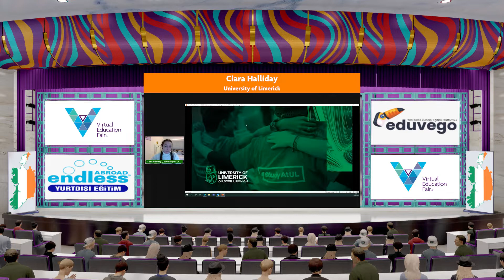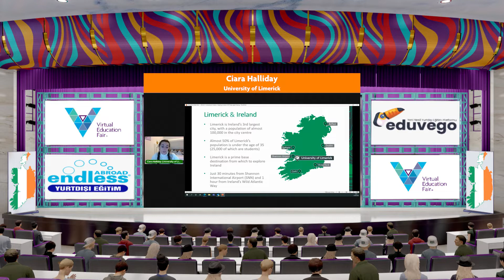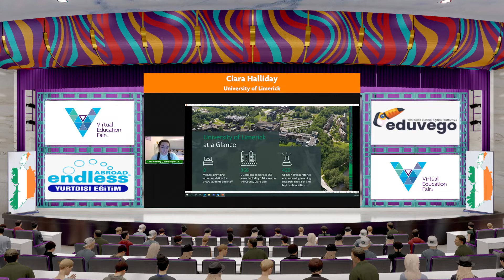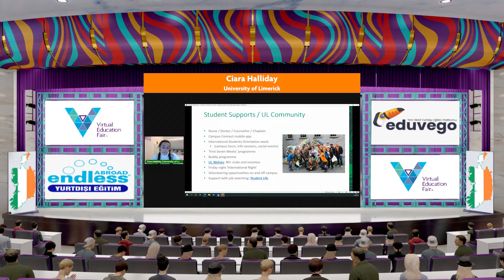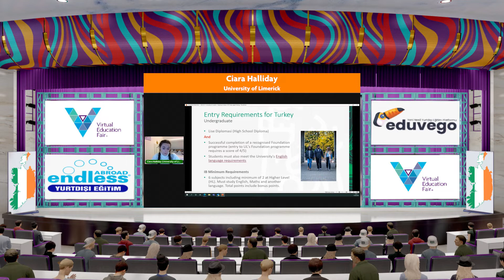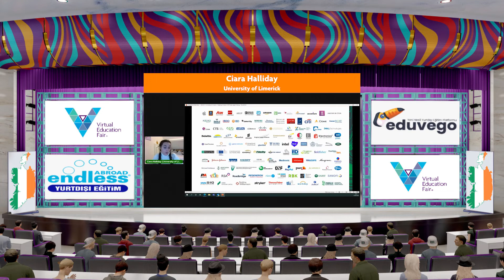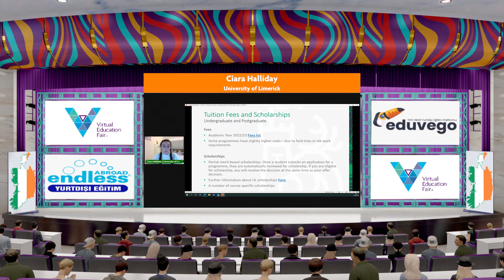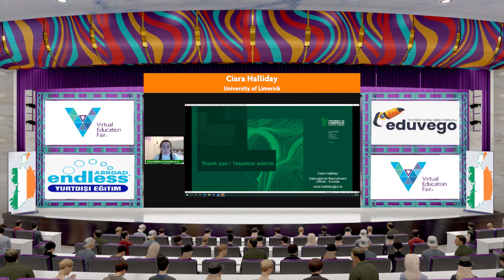İrlanda'da Üniversite Eğitimi, Limerick'te Yaşam | University of Limerick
İrlanda’nın güneyinde yer alan Limerick, nehir üzerine kurulu bir kenttir. Geniş parklar, tarihi katedraller, müzeler ve çok fazla tarihi eser bulunur. Limerick mimarisi, sokakları ve insanlarından yansıyan zengin bir tarihe ve güçlü bir mirasa sahiptir. Şehirde görülebilecek sayısız tarihi yer bulunur. Ülkenin iklim yapısının ılıman olması ve ulaşımın kolay olması nedeniyle rahatlıkla her mevsim seyahat edilebilir. Doğal alanların oldukça geniş olmasından dolayı yürüyüş yapmak bir zevktir.

Ziyaretçilerine muhteşem geleneksel tatlar ve eğlenceler sunan Limerick, publar, kulüpler ve canlı müzik mekanları ile yoğun bir gece hayatına sahiptir. 1972 yılında kurulan University of Limerick (UL), İrlanda'nın merkezinde yer alır. Yüksek öğretim standardı ve araştırma çıktılarının kalitesi ile tanınan lider bir üniversitedir. Dünyanın En İyi 100 Genç Üniversitesi arasına giren UL, İrlanda'daki en iyi üniversitelerden biridir. Limerick kampüsü, büyüklüğü ve doğal güzellikleri ile bilinir. UL, ülkedeki en büyük işe yerleştirme ve uluslararası değişim programlarını yürüten ve tüm İrlanda'da en yüksek mezun istihdam oranına sahip sektör odaklı bir kurum özelliği taşır.